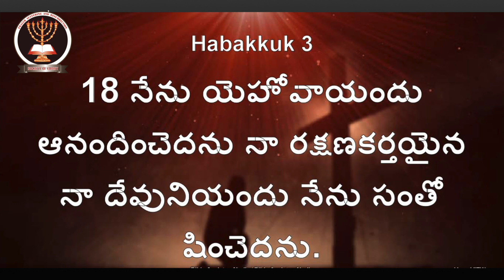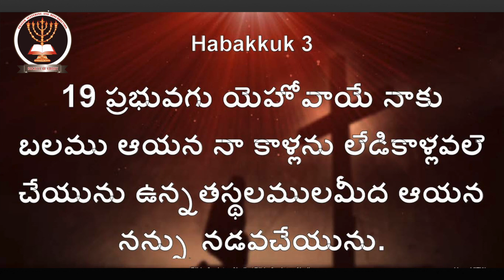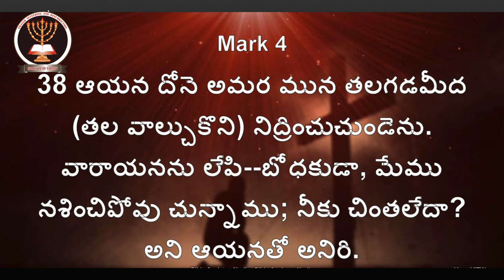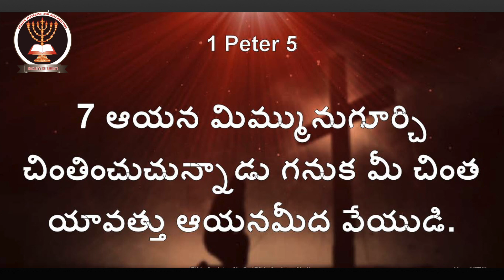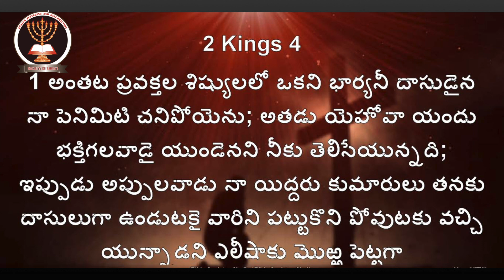నీతిమంతుడు విశ్వాసమూలముగా జీవించును Part -2 || RIGHTEOUS SHALL LIVE BY FAITH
Message by Rev.Dr.G.Jaya Prakash Garu || Christhu Jyothi Ministries

Topic:- నీతిమంతుడు విశ్వాసమూలముగా జీవించును  Part -2 || RIGHTEOUS SHALL LIVE BY FAITH  || Latest Message by Rev.Dr.G.Jaya Prakash garu

Christhu Jyothi Ministries

Rev.Dr.S.Paulson Raj Garu-Founder
Rev.Dr.G.Jaya Prakash Garu- Director

Christhu Jyothi Prayer Hall , Yesu nilayam, Karunapuram, Pedda pendyala,Warangal (Urban),TS,India